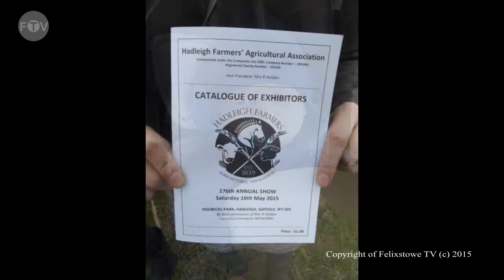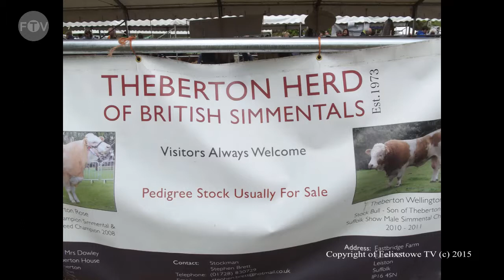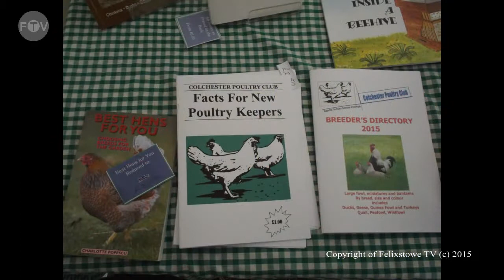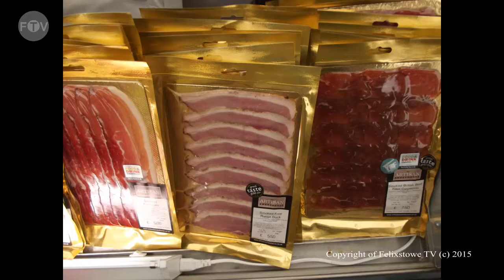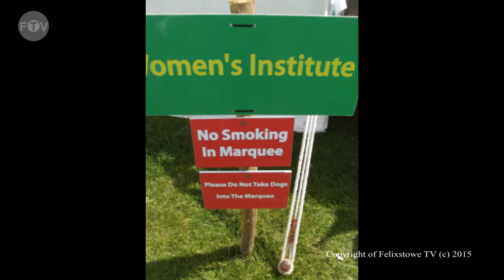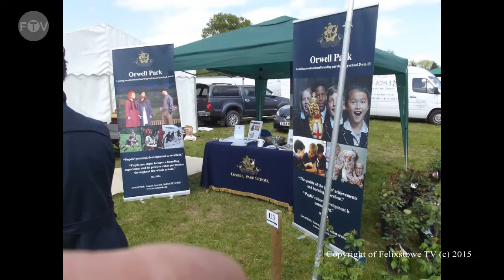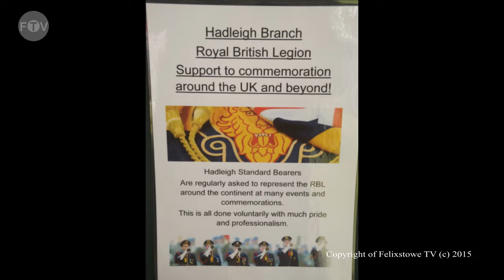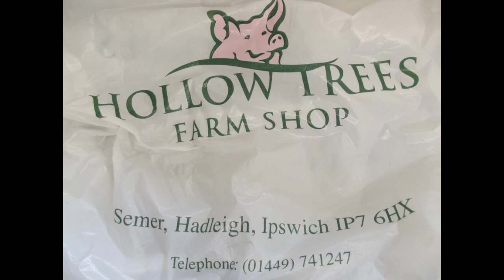Hadleigh Show 2015